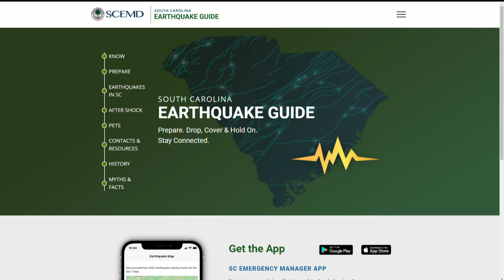Are researchers a step closer to understanding South Carolina's earthquakes?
The Kershaw County area has experienced roughly 80 earthquakes since late December.